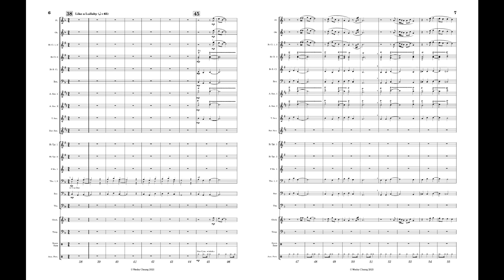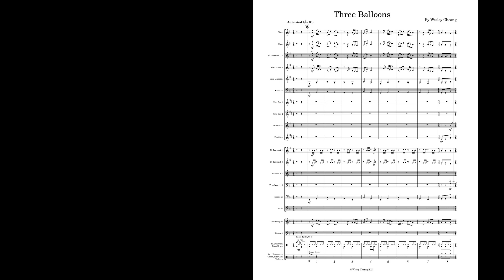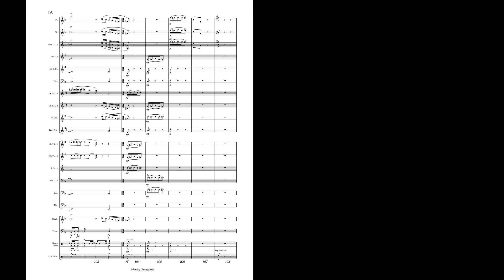Three Balloons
By Wesley Cheang
Concert Band: Grade 3.5

     Thanks to WASBE (World Association for Symphonic Bands & Ensembles) for selecting this piece as a finalist in Category 1 of their Composition Contest.  The contest takes place this July and Three Balloons will be performed by the National Chaiyi University Department of Music Wind Orchestra (Taiwan).  I look forward to being there in person for the performance at the WASBE International Conference in South Korea!

     Pop!  This march utilizes bursting balloons as a percussion instrument.  The song is also a celebration of the music department at Albert Campbell C.I. as the balloons in the performance represent the three enthusiastic music teachers at the school (Emily Elkouby,  Maddie Peterkin and myself).  The music contains bars of 3/4, 3/8, phrases repeated three times, three note motifs and a form with three A sections.  See if you can spot all the threes in the music!  The middle section sounds like a lullaby.  All of Campbell's music teachers are parents to young children.  This section describes the challenge of juggling parenthood and the running of a busy music department at Albert Campbell!

     A special thanks to Mark Caswell who spent an amazing day workshopping this piece with the Albert Campbell band.  His orchestration suggestions will give the final draft of this music more clarity and warmth.